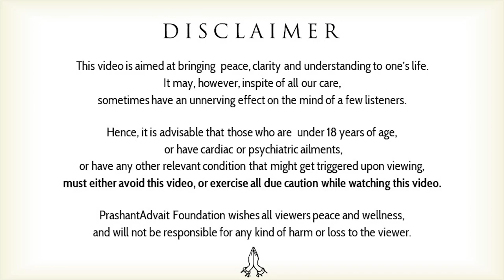Would Dominique pose in front of you? || Acharya Prashant, on 'The Fountainhead' (2019)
Video Information:
Vishranti Shivir, 3.11.19, Bengaluru, India

Context:
~ What does it take for a Dominque to pose in front of a Roark?
~ How become like Roark?
~ How to find a Dominique?